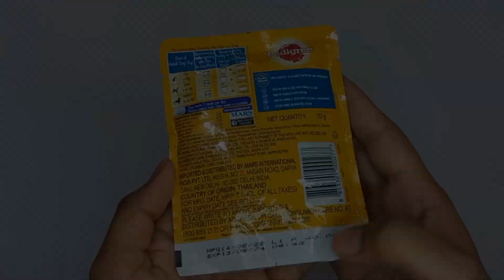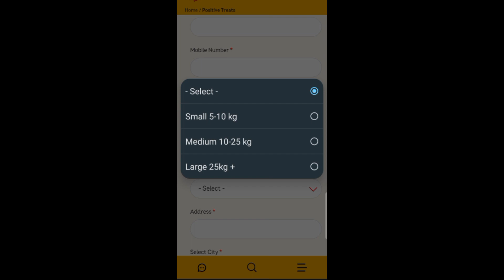Loot offer today | FREE Sample Product Unboxing | Free Dog Food | Free Pedigree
Loot offer today | FREE Sample Product Unboxing | Free Dog Food | Free Pedigree | Free sample loot today

I'm on Instagram as @vloggerdivya.

Search terms 👇
Loot
Free product unboxing
Free dogfood
Free pedigree